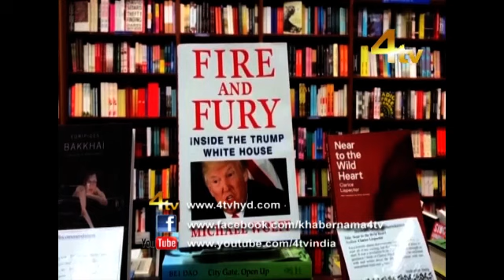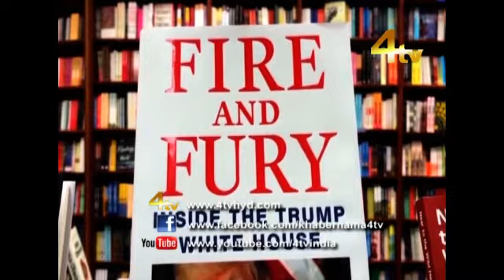Duniya Bhar Se 08-01-2018